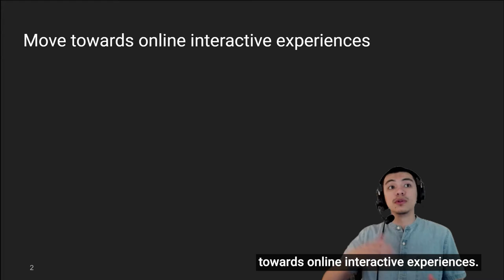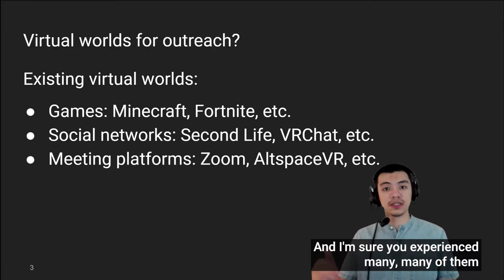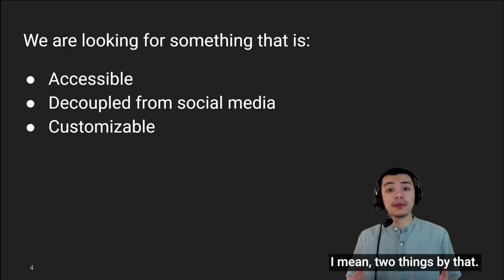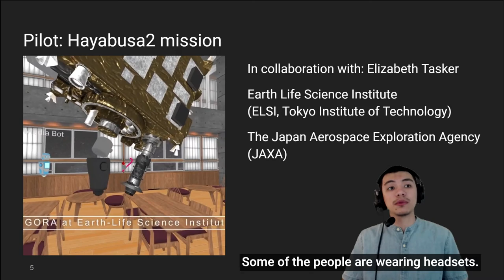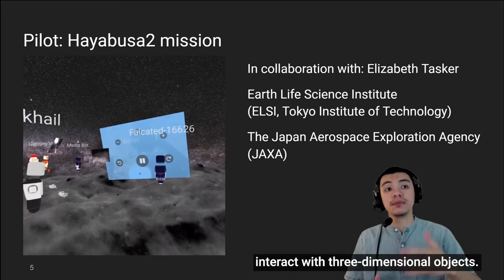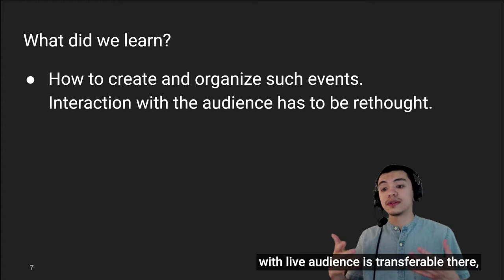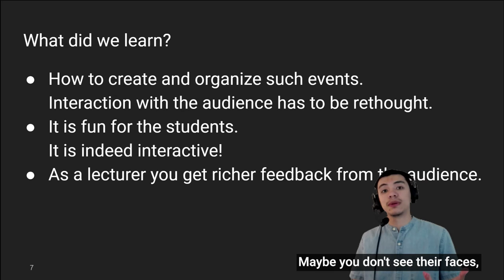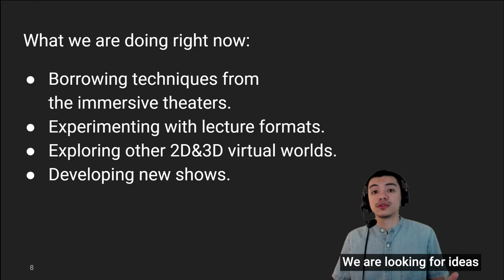Sasha Kourav - Crossing Boundaries Outreach in Virtual Worlds